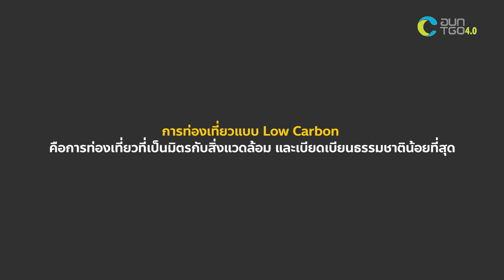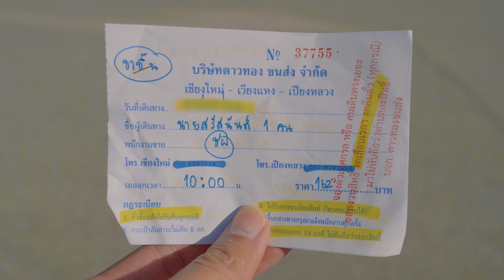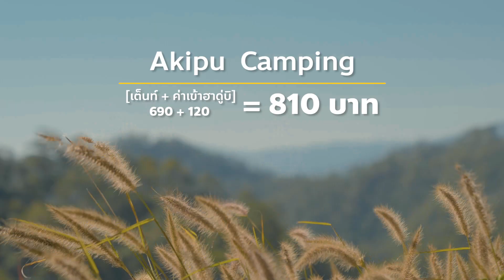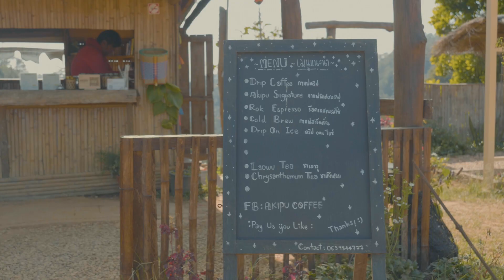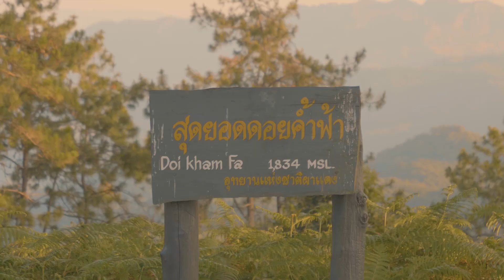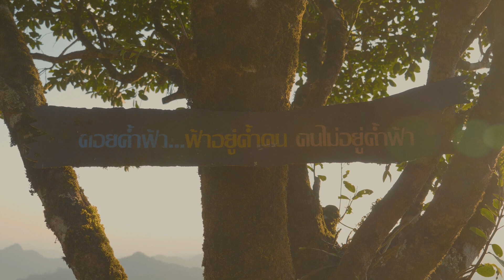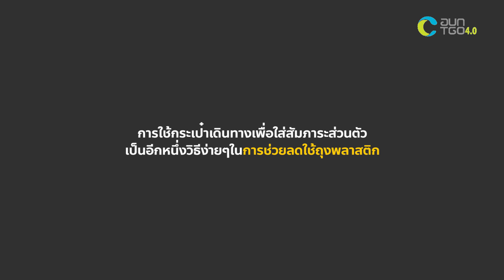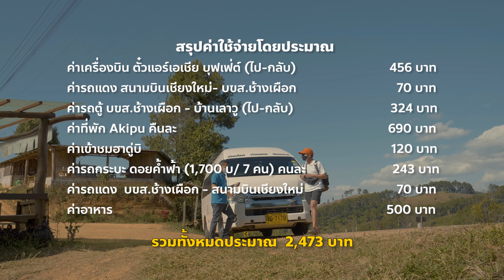เที่ยวบ้านเลาวู จุดชมวิวดอยหลวงเชียงดาว จ.เชียงใหม่ 2วัน1คืน | เที่ยวคนเดียวฉบับ Low Carbon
ทริปนี้ผมเดินทางไปยัง บ้านเลาวู อีกหนึ่งสถานที่ Unseen ที่เพิ่งเปิดให้ท่องเที่ยวได้ไม่นานมานี้
 อยู่ ต.เมืองแหง อ.เวียงแหง จ.เชียงใหม่ นั้นเอง ไฮไลท์ของที่นี่ ก็คือ จุดชมวิวที่สามารถมองเห็นยอดเขาหลวงเชียงดาว ซึ่งผมจะเดินทางไปแบบไม่มีรถส่วนตัวไม่เช่ารถใดๆทั้งสิ้น เป็นการท่องเที่ยวแบบ Low Carbon ก็คือ การท่องเที่ยวที่เป็นมิตรกับสิ่งแวดล้อม และเบียดเบียนธรรมชาติน้อยที่สุด นั่นเอง

ทีม ยิ้มแบกเป้เที่ยว RoamingYim
Vlog นี้เป็นส่วนหนึ่งในการประกวด Low Carbon Contest : Vlog-The Journey
SSII

เปลี่ยนทริปทิพย์ตลอดปีที่ผ่านมา
ให้เป็นทริป Low Carbon พร้อมส่ง vlog สร้างแรงกระเพื่อม
เทรนด์เที่ยวแบบใส่ใจธรรมชาติไปด้วยกัน

โดยองค์การบริหารจัดการก๊าซเรือนกระจก(องค์การมหาชน) หรือ TGO

ติดตามข่าวสารจาก TGO ได้ที่